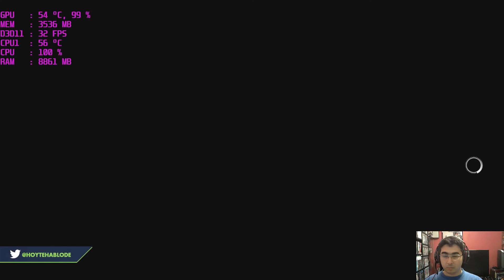PanChito Vs Assassin's Creed Syndicate / Benchmark / 1050 Ti / Pentium G4560